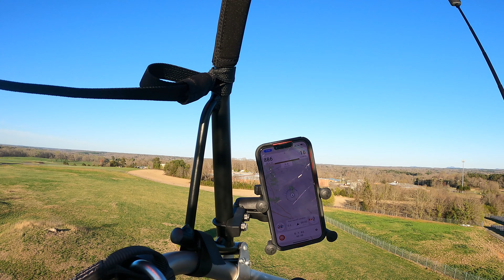Warmer Spring Like Flight but Trashy Air!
Took advantage of a beautiful day and went flying.  I had a horrible take off, I may have to take a day and just work on getting the wing up straight.  I am saying last two takes offs were crosswind take offs but I need to make sure something I am doing is not becoming a bad habit.  Longest flight I had since last fall, almost an hour.

Trike is a Fly Product Xenit with a Polini Thor 303 engine, 38 HP (yes with the rebuilt piston and head).

My wing is a Davinci Duet 34m.

I trained at One Up Adventures - Highly recommend them for training!  Travis, Kyle and Aly are like family to me!

Helmet Cam is a GoPro9

360 Cam is an Insta360 X2

Helmet is a MicroAvionics Icar Solar X PPG helmet with Bluetooth and radio jacks purchased

Aviation Radio is a Rexon 530-RHP, purchased from Gulf coast Avionics in Lakeland, FL.